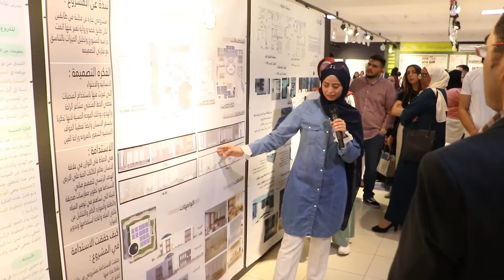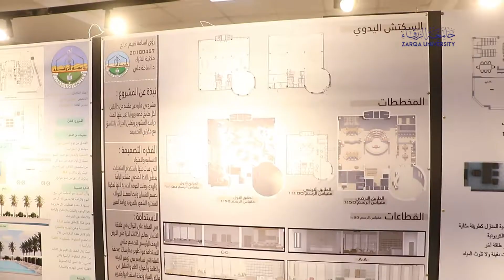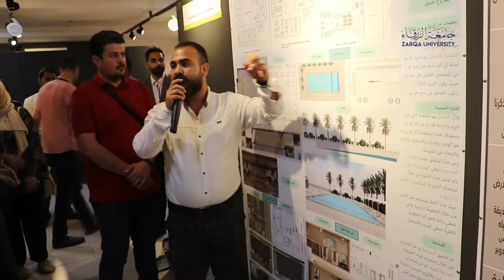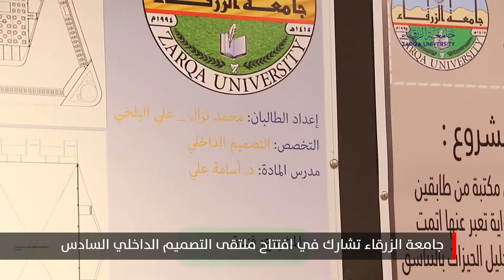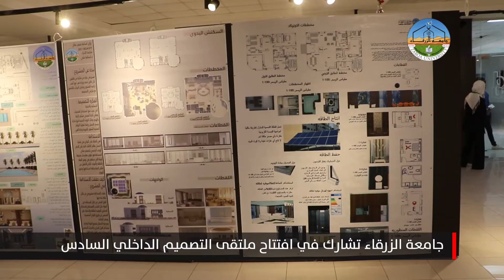مشاركة جامعة الزرقاء في ملتقى التصميم الداخلي السادس